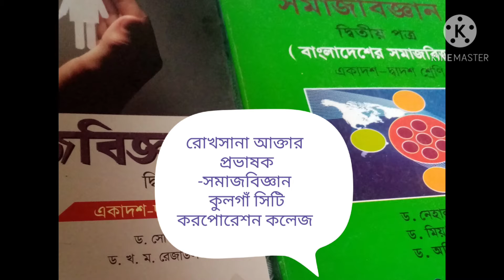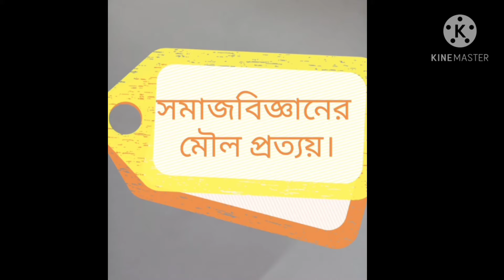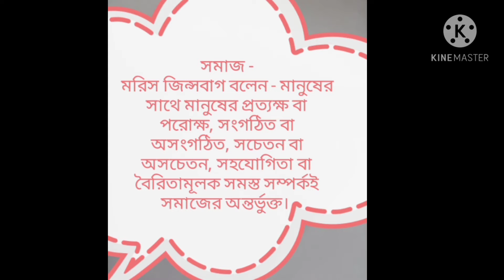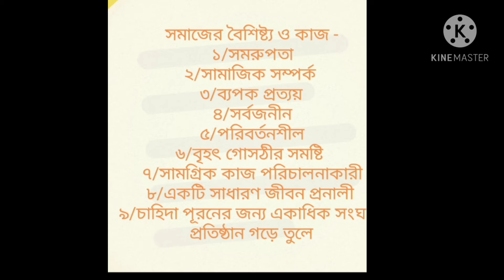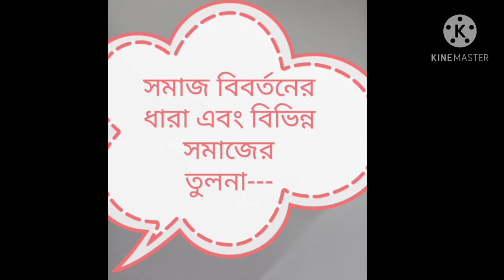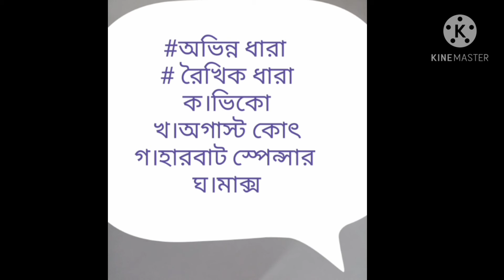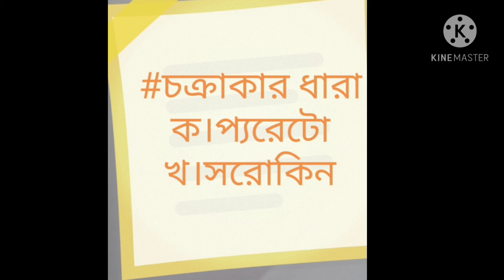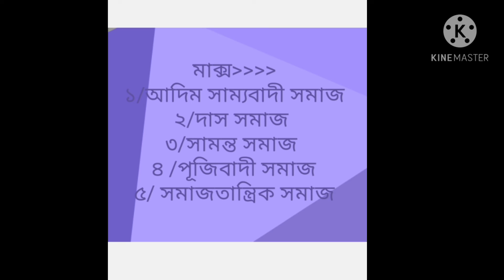সমাজবিজ্ঞান ১ম পত্র(চতুর্থ অধ্যায়-১ম ক্লাস) সেশন-২০২০/২১। ২৪/১১/২০২০ ইং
রোখসানা আক্তার। প্রভাষক -সমাজবিজ্ঞান।
কুলগাঁ কলেজ অনলাইন ক্লাস।